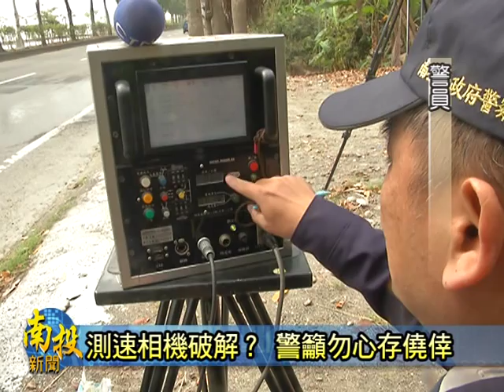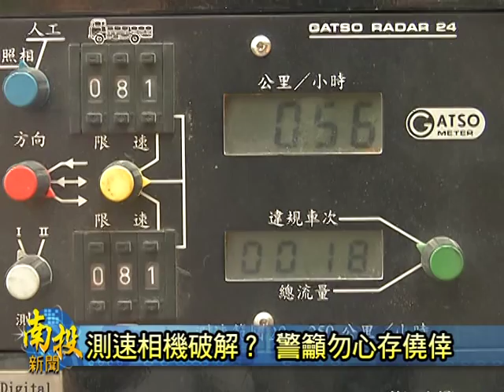南投新聞-測速照相破解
道路上的測速相機，每年都可以開出上萬張的紅單，但是網路上傳出出破解的方式，只要車輛並排經過相機，就不會受到處分，不過警方也有分辦的方式，透過電腦，以及簡單的透明圖紙，就能夠知道哪一台是違規車輛，所以南投縣政府警察局就呼籲民眾，行車的時一定要遵守交通規則，別心存僥倖。